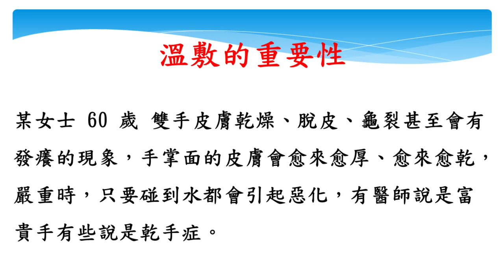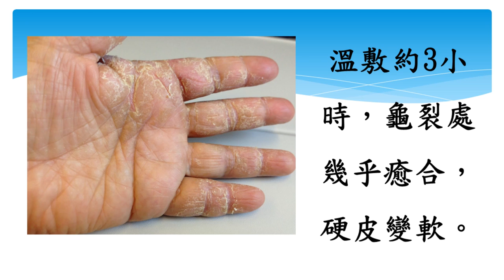原始點應用經驗分享：擦什麼藥也改善不了乾手症狀